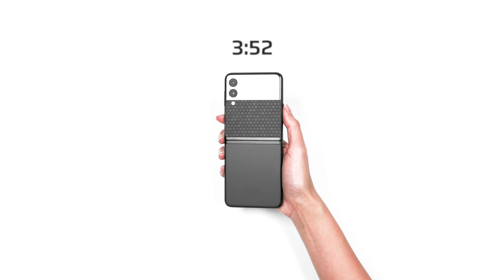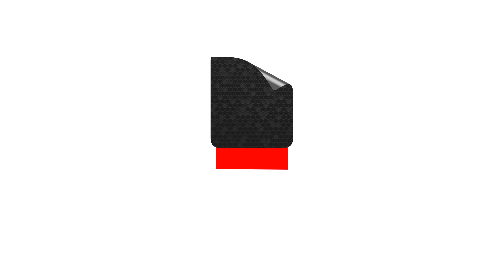How to Apply a dbrand Galaxy Z Flip 3 / 4 Skin